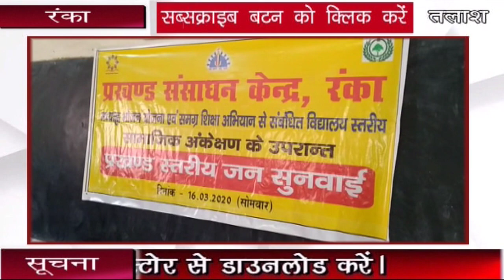रंका । गढ़वा । सामाजिक अंकेक्षण के तहत 28 विद्यालयों का किया गया जन सुनवाई के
रंका । गढ़वा । रंका राज माता गुंजेशवरी देवी इंटर महाविद्यालय के सभागार में सोमवार को प्रखंड स्तरीय सामाजिक अंकेक्षण  के तहत जिला स्तरीय ज्यूरी के सदस्यों की उपस्थिति में प्रखंड के 28 विद्यालयों की जन सुनवाई की गई जिसमें तीन विद्यालयों को छोड़कर बाकी सभी विद्यालयों के विद्यालय प्रबंधन समिति के सदस्यों को विद्यालय में पाई गई कमियों को पूरा करने की चेतावनी दी गई।    इस बाबत प्रखंड कार्यक्रम पदाधिकारी संतोष कुमार दुबे ने बताया कि जनसुनवाई कार्यक्रम में संत जोसेफ मध्य विद्यालय बिश्रामपुर नव प्राथमिक विद्यालय चौराटांड़ भौरी एवं कन्या मध्य विद्यालय रंका में पूर्व में सामाजिक अंकेक्षण दल द्वारा जांच के दौरान पूरक पोषाहार के तहत अंडा फल एवं बिस्किट आदि नहीं दिए जाने की शिकायत की गई थी जबकि अंकेक्षण दल को विद्यालय के सचिव एवं विद्यालय प्रबंधन समिति के सदस्यों ने जिले से राशि नहीं मिलने के कारण पूरक पोषाहार नहीं दिए जाने की बात बताई थी उन्हीं कमियों के मद्देनजर सोमवार को आयोजित जनसुनवाई में मामले पर ज्यूरी के सदस्यों ने विचार विमर्श के पश्चात बतौर मुआवजा के लिए जिला स्तरीय जनसुनवाई कार्यक्रम के लिए मामले को अग्रसारित कर दिया है मौके पर ज्यूरी के सदस्य  प्रखंड शिक्षा प्रसार पदाधिकारी कामता प्रसाद सामाजिक अंकेक्षण के डीआरपी सुनील कुमार तिवारी जिला परिषद  सदस्य उमा देवी मुखिया सुधीर कुजूर मालती देवी ,  अनिल कुमार चंद्रवंशी तथा देवेंद्र नाथ उपाध्याय समेत कई अन्य लोग उपस्थित थे।Talash TV
Latest News
Breaking News
Current News
garhwa news
palamu news
latehar news